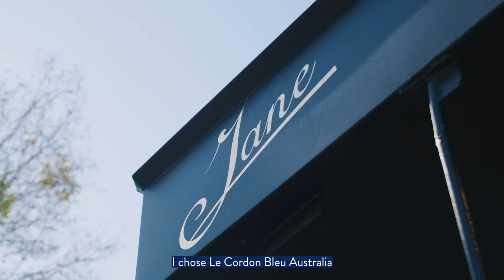Meet Kevin Oh | Alumni Series | Le Cordon Bleu Australia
Kevin Oh admits he knew nothing about cooking before enroling at Le Cordon Bleu's Sydney institution. Now, the fully-fledged group head chef manages not one, but two restaurant kitchens in Sydney's Surry Hills.